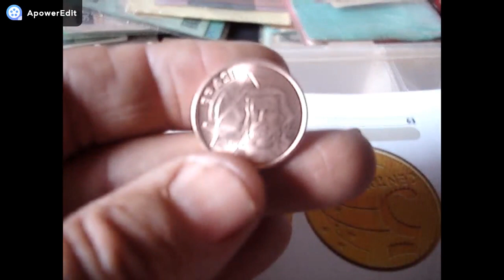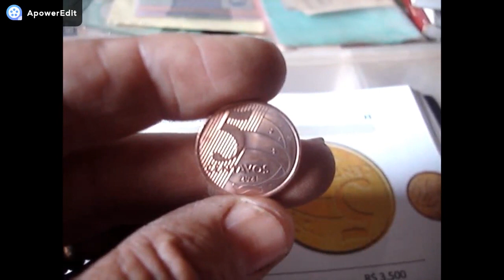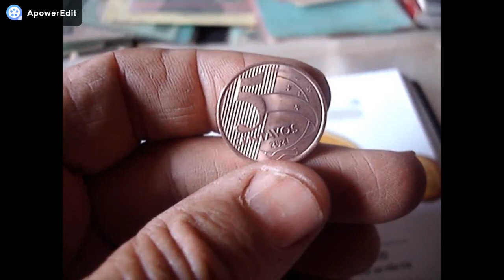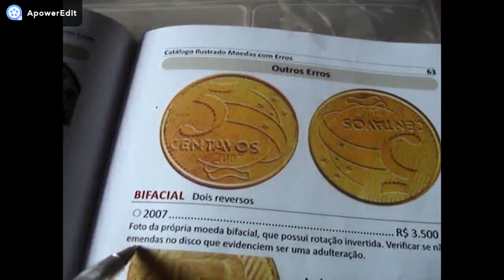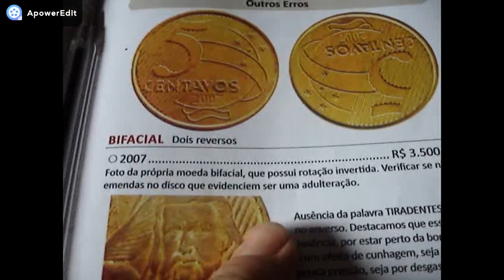VALE 3500,00!! E AINDA NÃO APARECEU O SORTUDO QUE TEM ESTA MOEDA DE 5 CENTAVOS SERA VEJA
CANAL BRASLUX MOEDA E CEDULA RARA NESTE VIDEO MOSTRAMOS MOEDA RARA E VALIOSA QUE ATE AGORA NÃO APARECEU CONFERE